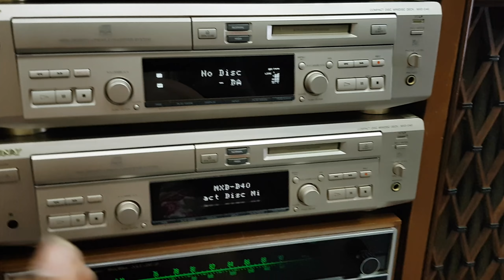Giãi mã 3 chức năng SONY : CD, MD, DA. Test loa Pioneer 63D gửi khách Tân An. Lh 016436.12345